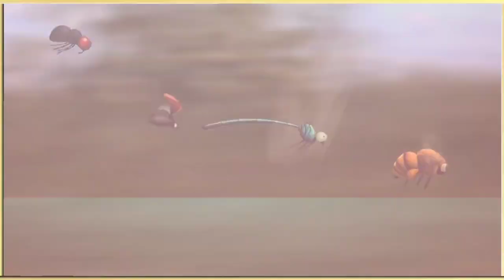Phonics Song with TWO words - A For Apple-ABC Alphabet Alphabet Songs with Sounds For children's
hello baccho 🥰
(ye aap hi ka channel hai aap is channel par education related video milenge bo ve rojana🥰)

Your query
a for apple
abcdefg
English alphabet
abcd cartoon
a for apple b for ball
alphabet song
a for apple a for ant
Nursery rhymes
abcd rhymes
abcd alphabet
apple apple
abcd abcd